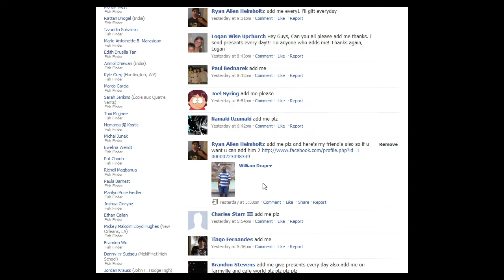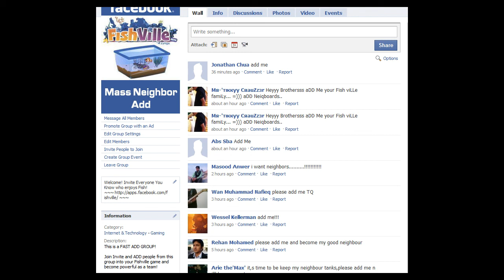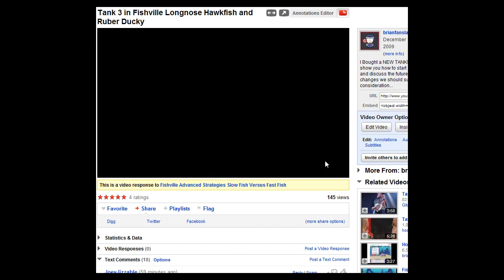Fishville Fast Add Group and How it works on Facebook